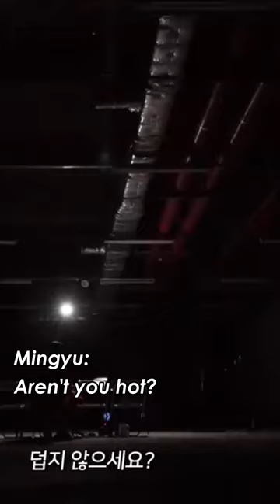Cute Mingyu scared for being alone in the dark room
even tho he's not completely alone, but the staff hiding like that...